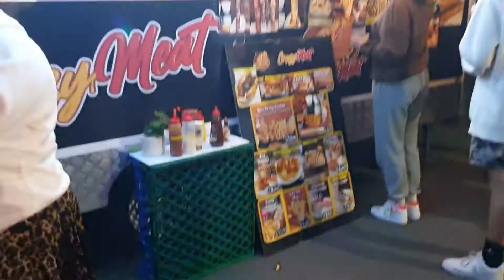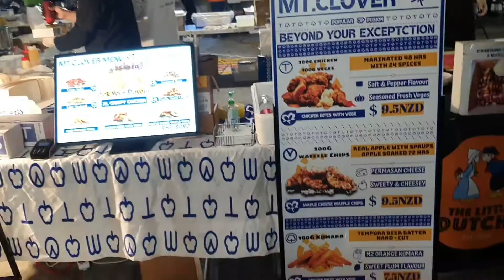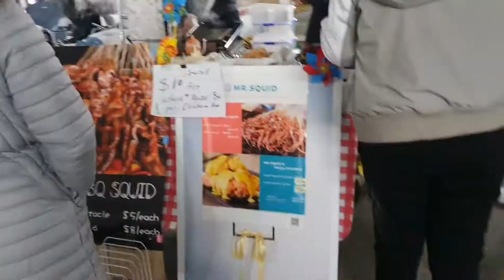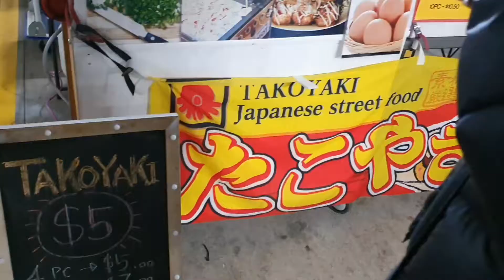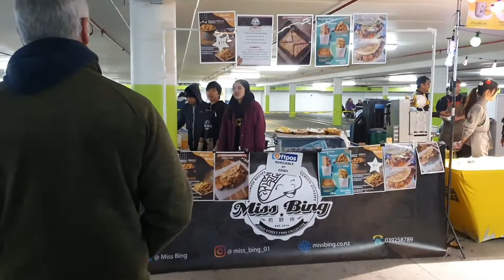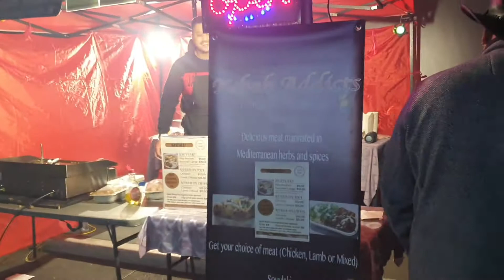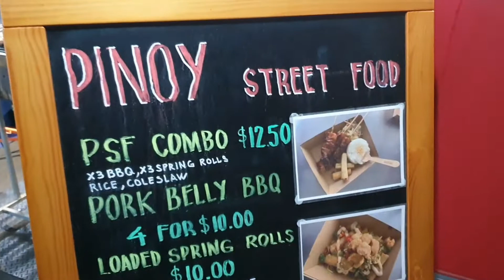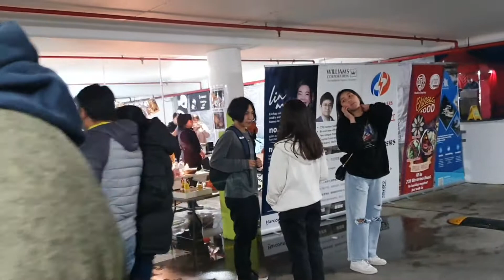Christchurch Night Market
christchurch night market held every saturday from 6pm to 11 pm at the bush in center lots of different food from different country.